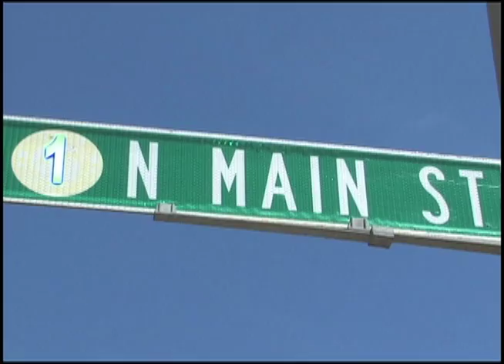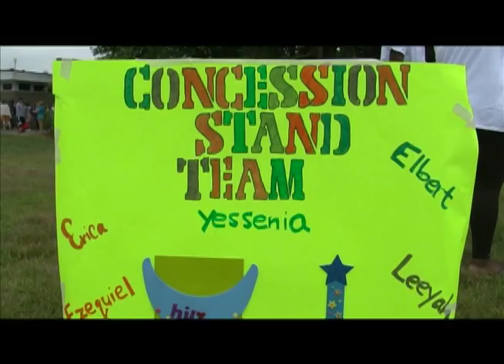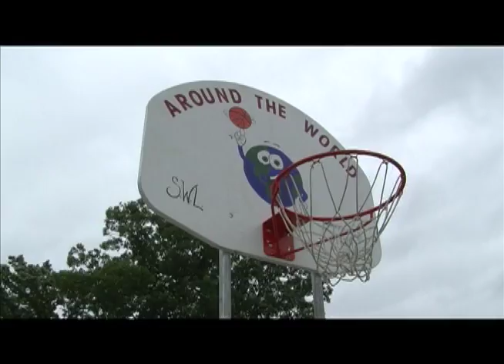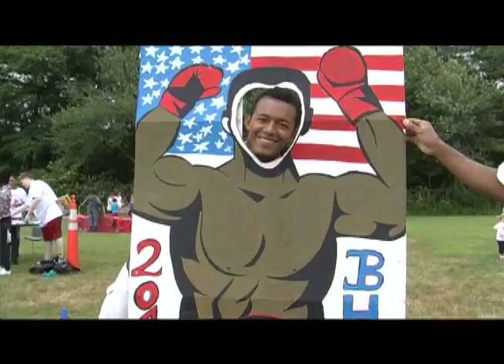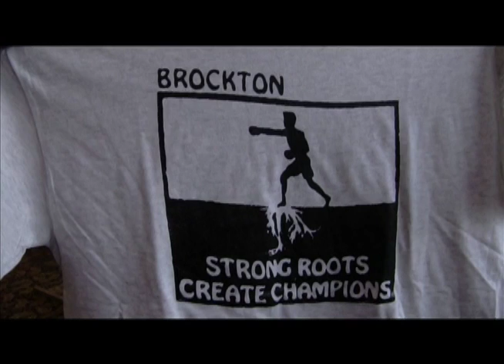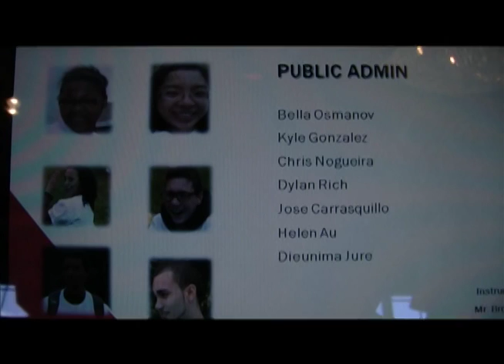1 North Main - 189